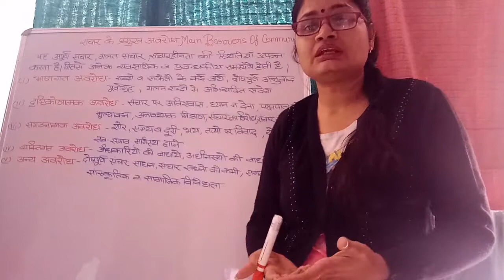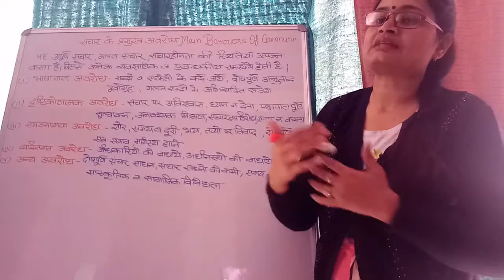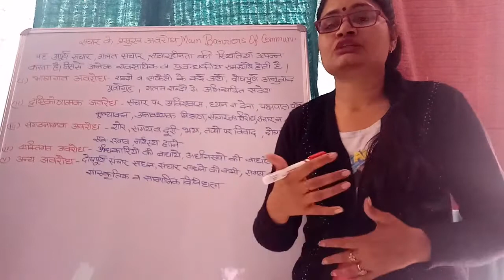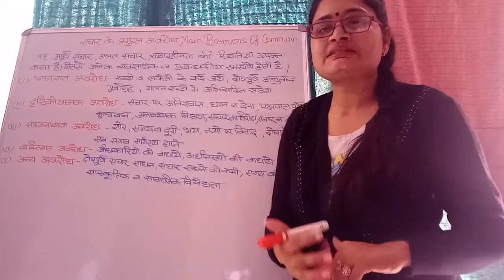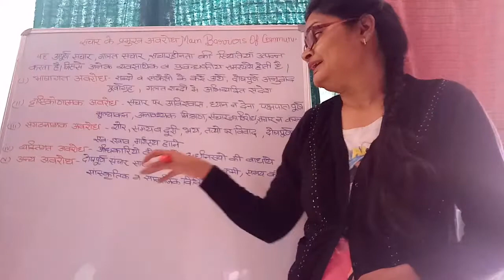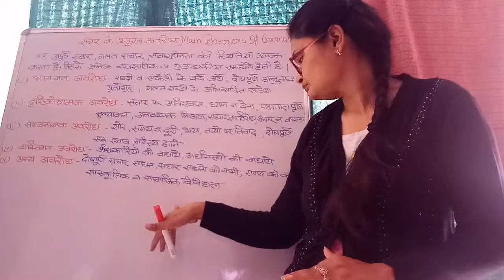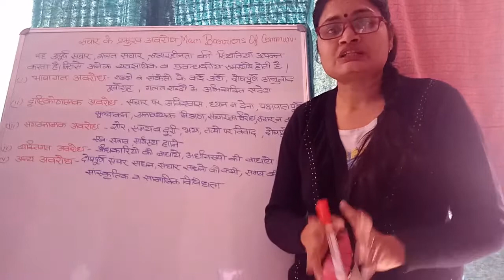Net/ jrf first paper - communication barriers ( संचार के प्रमुख अवरोध)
Main barriers of communication.
संचार के प्रमुख अवरोध